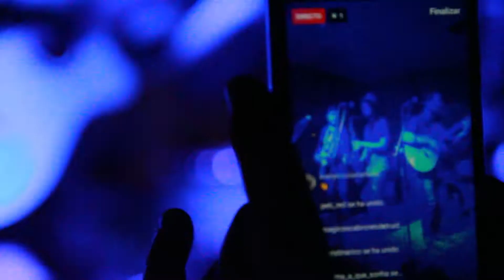JAMONES con TACONES en LA CACHORRA yeyé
Vídeo resumen de la actuación de Jamones con Tacones en La Cachorra yeyé, Albacete. SoldOut, limpia energía en movimiento, y ritmo, mucho ritmo.